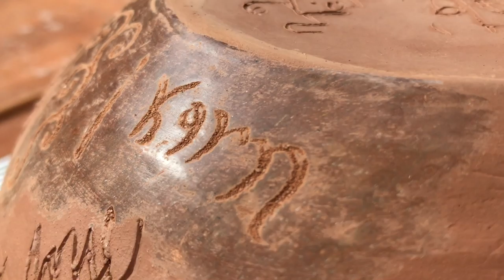🍯 Секреты технологии БОЛЬШУЩЕГО ЧАЙНИКА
🍯 Обзор БОЛЬШУЩЕГО чайника Секреты технологии Гончарная школа Волшебство керамики

Илья Калашников показывает большущий чайник, который сделал на заказ. Волшебный, сказочный, глиняный! Скорее смотрите в видео: как нанести узор на чайник, зачем керамисту советское перо для каллиграфии, почему в фарфоровом чайнике делают дырочку в крышке?